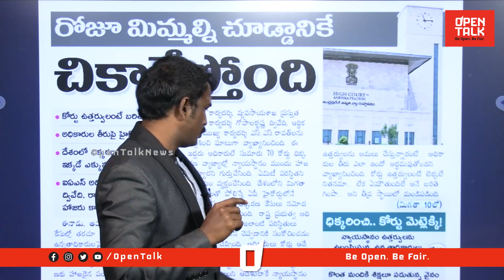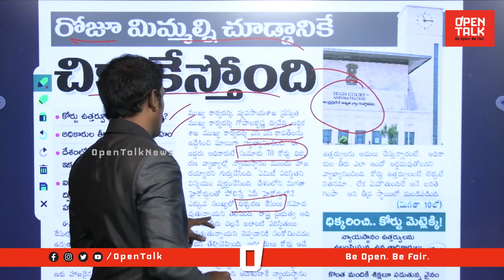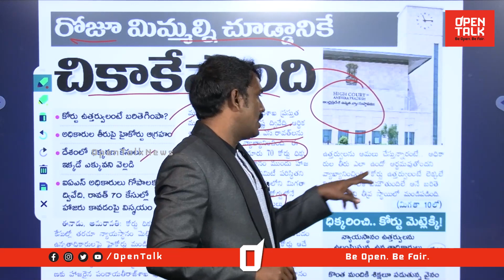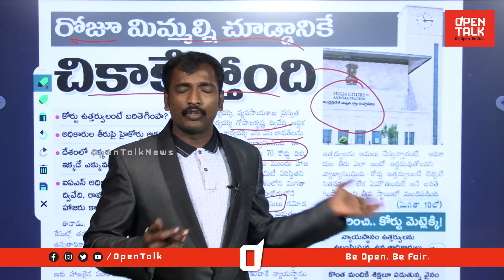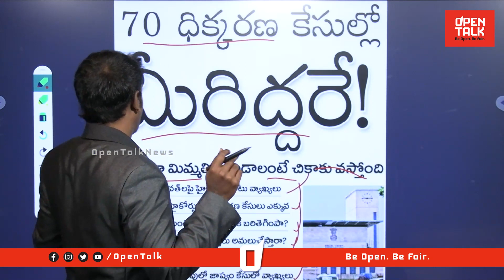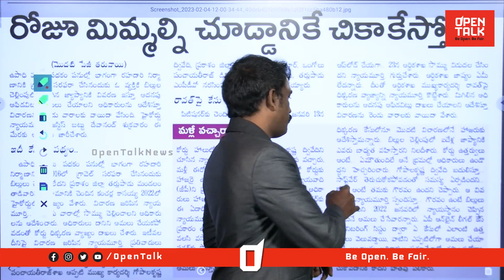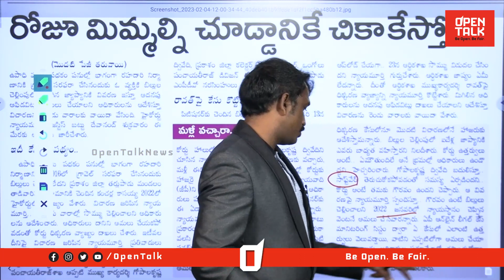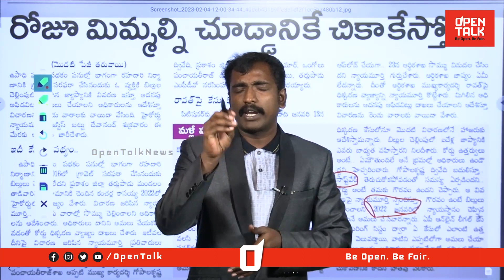Analyst Sudhakar On High Court Comments On S S Rawat & Sri Gopala Krishna Dwivedi IAS | Open Talk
Category
News & Politics